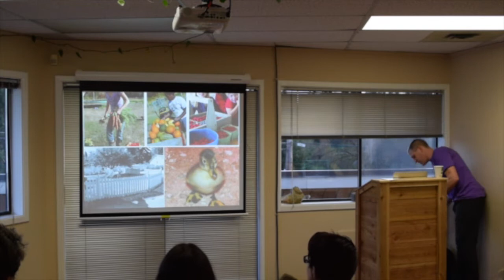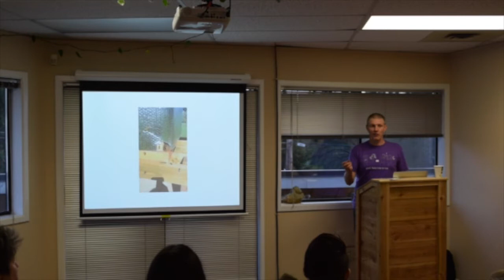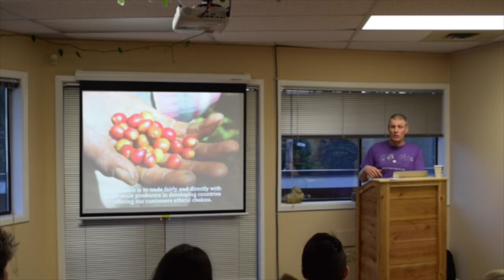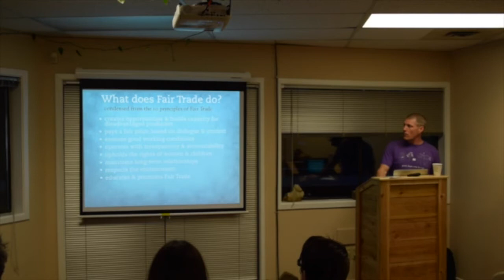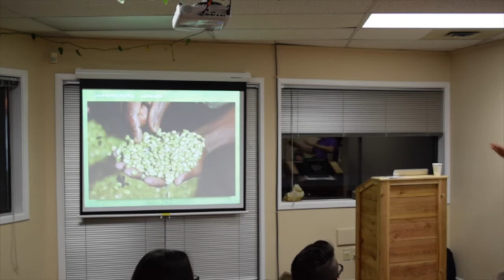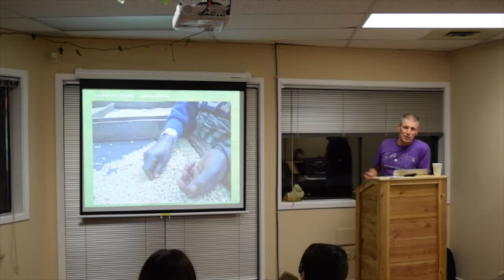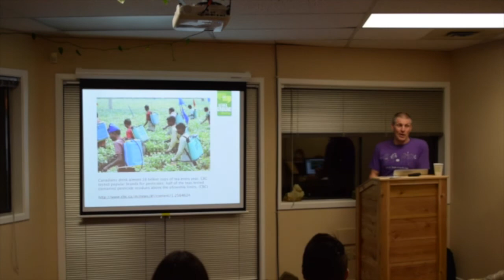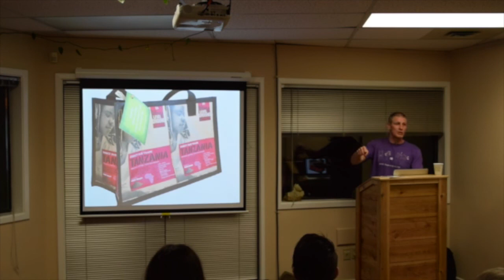Sustainability, Fair Trade and Organic Farming with Stacey Toews at Health Essentials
Sustainability, Fair Trade and Organic Farming. How you can make a difference?

- Healthy foods and rethinking our food system
- Understanding direct fair trade
- Foundations to sustainability
- Long term trade benefits